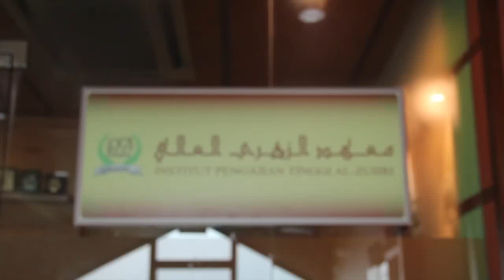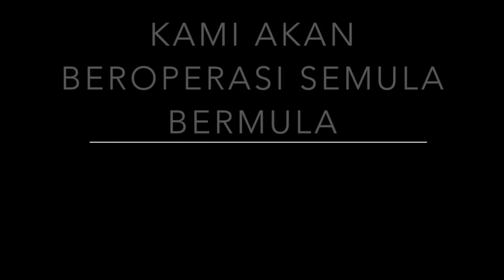Eid Mubarak 2015 (Al-Zuhri)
This video is about Eid Mubarak (Al-Zuhri)